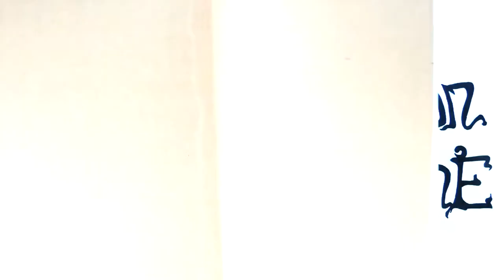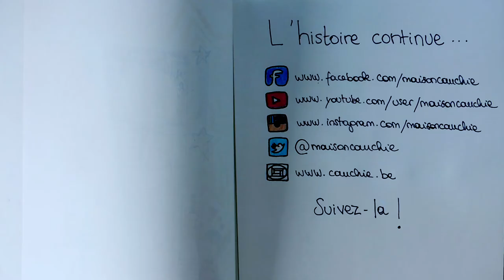La Maison Cauchie